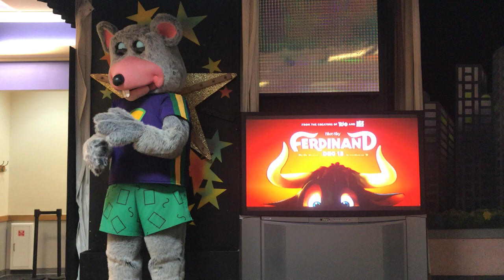Chuck E. Cheese's: "Let's Play Some Games" - December 2017 - Natick, MA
Recorded on Saturday, December 2nd, 2017:
Hello everyone! I hope you all enjoy this video from last Winter. Here’s Natick’s 2-Stage performing “Let’s Play Some Games” from the holiday 2017 show.